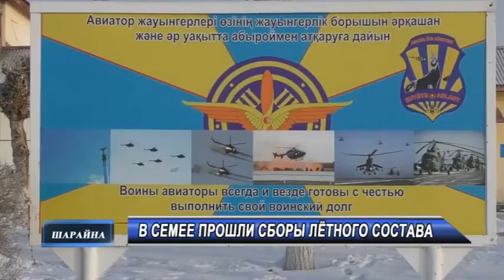Новости 21 02 2022